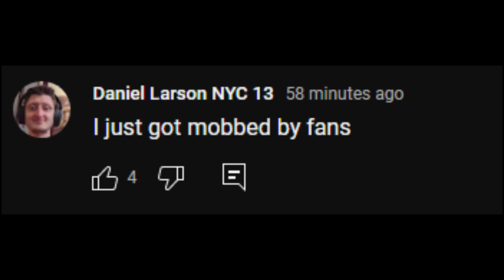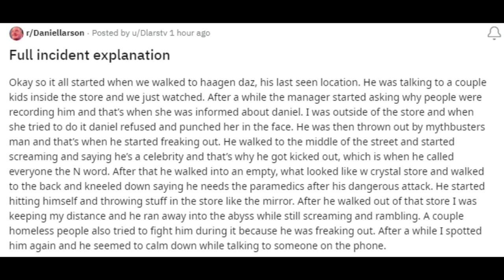Daniel Larson Ice Cream Store Kick Out/May 25th Incident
This happened on 5/25/2023